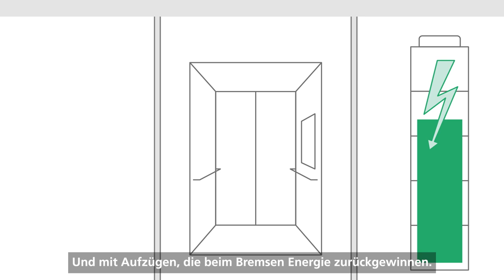CO2-neutrale Gebäude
CO2-neutrale Gebäude sind nachhaltig, ressourcenschonend und energieeffizient. Um unseren Beitrag zu Green Buildings zu leisten, verwenden wir langlebige und recycelbare Materialien, achten auf Energieeffizienz und eine lange Lebensdauer unserer Aufzüge.